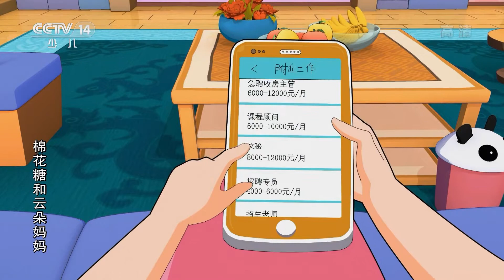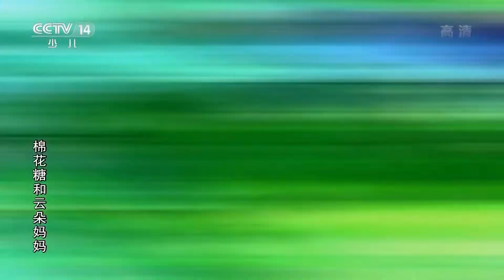《棉花糖和云朵妈妈》 第350集 妈妈笑一个 |《棉花糖和云朵妈妈》华语动漫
今天云朵妈妈被领导批评了，云朵妈妈很难过。棉花糖和蓝天爸爸在一旁安慰她。